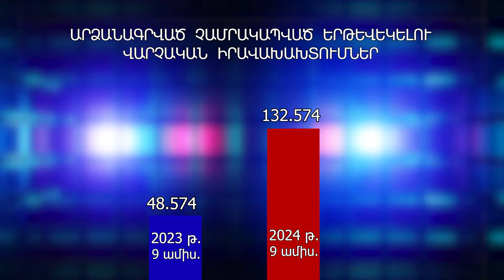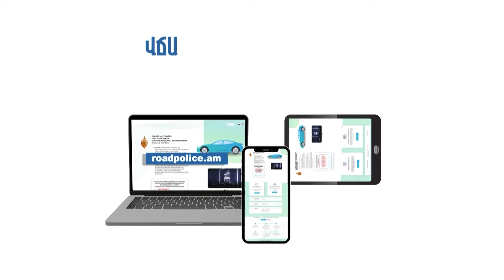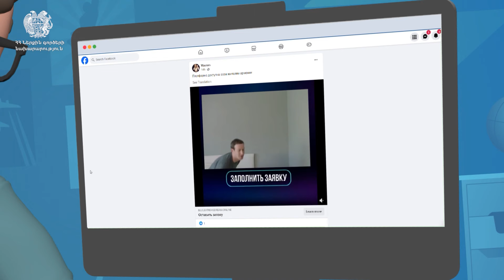«Հերթապահ մաս» 30.10․2024 / Hertapah mas